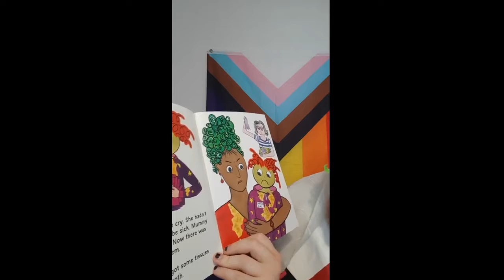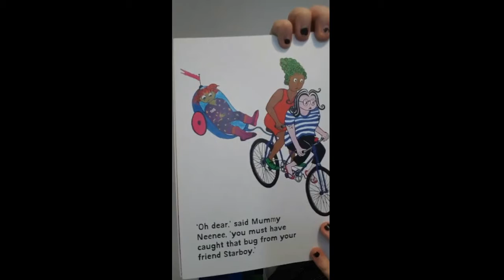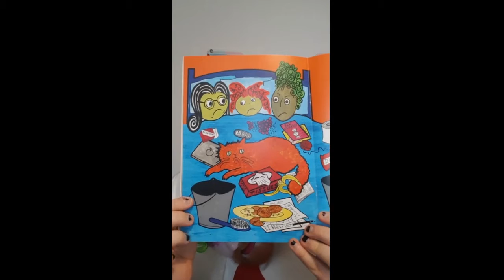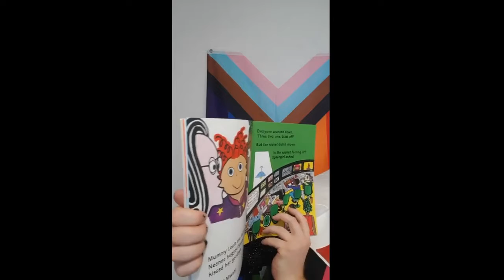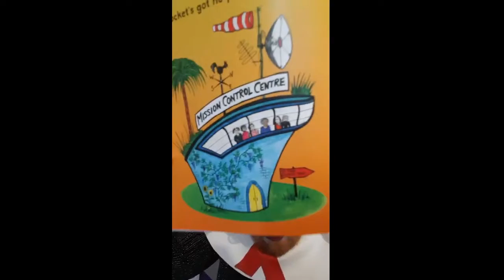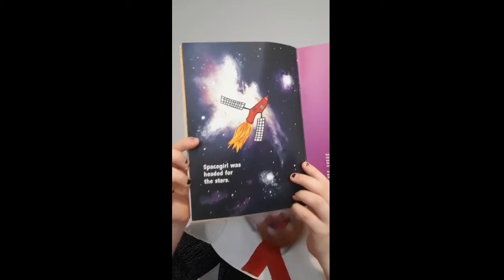Storytime with Novice Ann: "Spacegirl Pukes."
Novice Ann reads from the story "Spacegirl Pukes" by Vanda Carter.